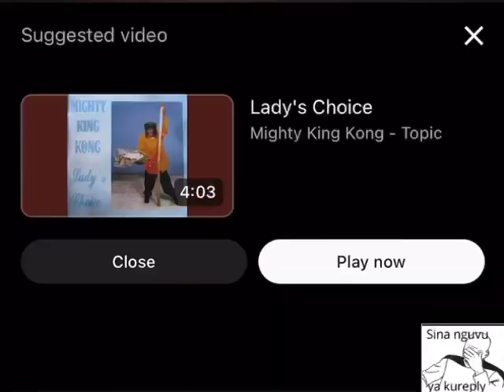Former secular musician Cicily Wairimu, popularly known as Amani, has now turned her life to Jesus.